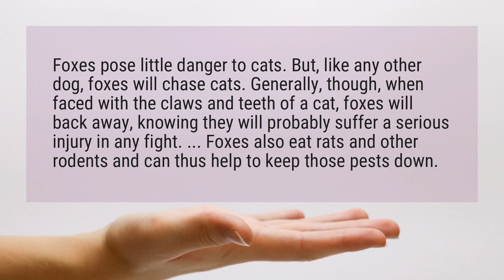Do fox eat cats?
Foxes pose little danger to cats. But, like any other dog, foxes will chase cats. Generally, though, when faced with the claws and teeth of a cat, foxes will back away, knowing they will probably suffer a serious injury in any fight. ... Foxes also eat rats and other rodents and can thus help to keep those pests down.

Reference:
Are foxes a threat to cats - Anita Kelsey - Cat Behaviourist